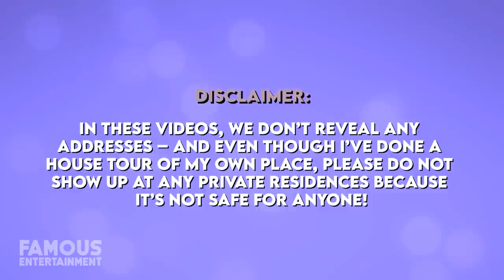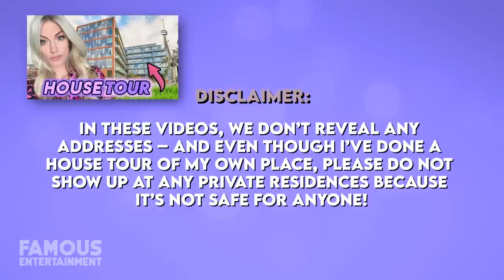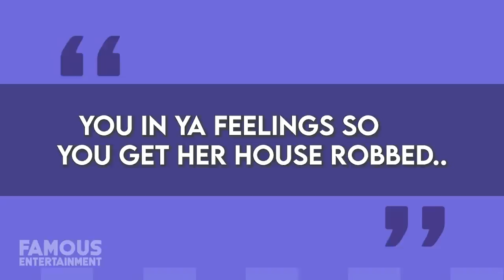Nicki Minaj | House Tour | $10 Million Los Angeles Mansion & More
When it comes to representing herself in her artform of choice, hip-hop superstar, Nicki Minaj, is about as open and honest as they come. Born in Saint James, Trinidad and Tobago, Nicki’s early home life was full of turbulence that she only just barely managed to escape. Those days are long behind Nicki though – and as you’re probably aware, her success in the music biz has earned her a life of luxury. While the rapper is pretty private about her living situation we do know she calls a gorgeous mansion in Los Angeles home and today we’ll be taking a look.